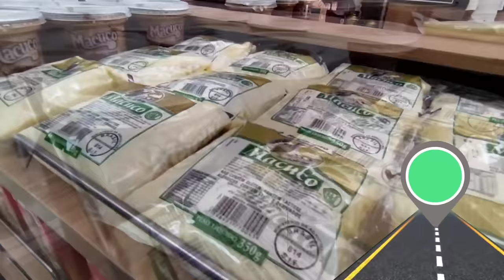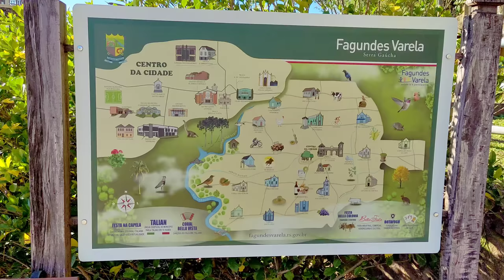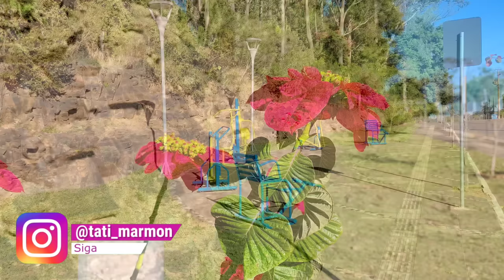FAGUNDES VARELA RS: Cidade da Serra Gaúcha ao lado de Veranópolis e Nova Prata - Rio Grande do Sul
Conheça o curso que montei com muito carinho pra você:
GUIA DE VIAGEM: 10 passos para montar um passeio inesquecível:
Preço promocional: R$19,90